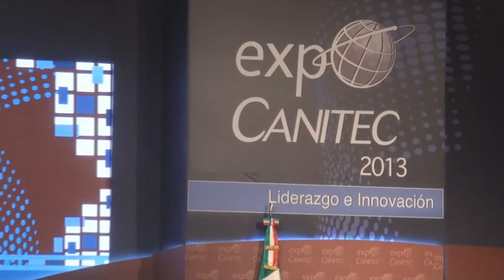Peña ordena abrir ventanilla por 'apagón'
Al destacar que las telecomunicaciones por cable han duplicado del 2004 al 2012 su número de usuarios, el presidente Enrique Peña Nieto dijo que el 'apagón analógico' que inició en Tijuana, Baja California, ya beneficia al 93 por ciento e instruyó al secretario de Comunicaciones y Transportes a abrir una ventanilla para resolver las denuncias de usuarios afectados, al tiempo que ordenó también acelerar la conversión tecnológica.